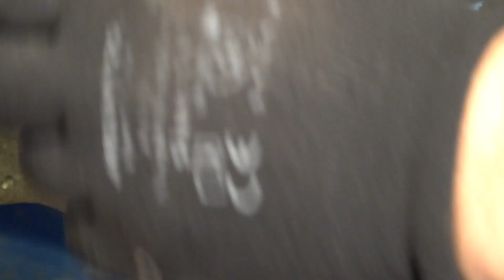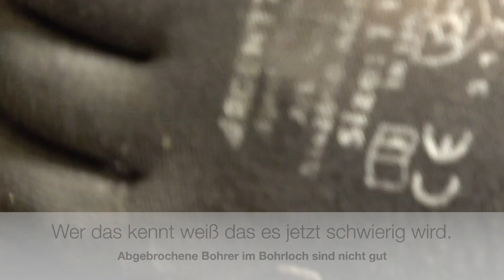Wohnmobil Ducato Motor 2,5 Td Flammstarter Krümmer Rohre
Der Motor für unser Wohnmobil wird langsam fertig, jetzt sitzt der Flammstarter, Ansaugkrümmer und Abgaskrümmer / Ansaugbrücke sowie die Wasserleitungen. Die Wasserleitung und Ölleitung wurden von Egon mit SIlberlot repariert und die Krümmer wieder flott gemacht, es sind einige Schrauben abgerissen beim auseinanderbauen vom Turbolader und Krümmer.

In der auch für uns etwas schwierigen Zeit der Corona-Kriese, könnt ihr uns auch gerne unterstützen, in dem ihr unsere Link`s  für euren Bestellungen bei Amazon, benutzt,. Dies können wir gut für unsere, durch Dreharbeiten bedingtes Filmequipment, Computer sowie Festplatten gebrauchen. Wenn ihr über diese Link`s zu Amazon gelangt und dann dort weiter eure Einkäufe tätigt wäre das sehr nett von Euch und hilfreich für uns. Selbstverständlich dürft ihr uns auch etwas für die guten Tipps, Ideen, Ratschläge sowie Anregungen zukommen lassen.

Fiat Ducato/Peugeot Boxer/Citroen Jumper: von 1982 bis 2002, So wird's gemacht - Band 100

Filmequipment:
Sony FDR-AX700 4K HDR
Sony HDR-PJ810 PJ
Stativ Hama
Gimbal Osmo Mobile 2 DJI
Sennheiser Funkstrecke

Auf unsere Internetseite Osterhenne.de findet ihr weitere Produkte die wir verwendet haben.

Ölfilter Ducato 75 PS 2,5 D Bj. 93
Luftfilter Ducato 75 PS 2,5 D Bj. 93
Autosol Chromglanz / Chrompolitur
Metall Edelstahl Rund Drm. Ø 5 mm
Bezugsstoff Sawanna Struktur
d-c-fix Folie, Vinyl, braun, 210 x 90
Dämmmatte Alu-Butyl 2 qm Schall Dämmung
Opel Türklips
Teroson Autodämpfstoffmatte
Emaillelack Reparaturlack Farbe Manhatten
Sturmlaterne LED
Krichöl mit PTFE
Thetford Campingartikel Belüftungsknopf
2 qm Alubutyl 50x400
Schwarz matt von Belton
Zinkspray NIGRIN 72286 RepairTec 400 ml
4 x Owatrol Öl Rostschutz
Hohlraumsonde mit Meta l60cm
Wohnmobil Abdeckung Schutz von ProPlus
Truma Abgaskamin
Dekaseal Dekalin 8936
Sikaflex Kartusche 221, 300 ml, Uniweiss
Wago 221
Spezialzange grade Flanken Zangenschlüssel
Wihla Sechskant-Klapphalter PocketStar
Swedish FireSteel 2.0 Army
6 -24 V Prüfnadel Klemme
Wiha Schraubendrehersatz
Phasenprüfer von Koop
Isolierband Coroplast Schw. 10 Stck.
Wago 221 für 50 Stck ca. 12 €
Seitenschneider Knipex
Desinfektionstücher Sagrotan
Lampenset H4 klein
Bodenhalter hier in 3&3
Stabilit Express